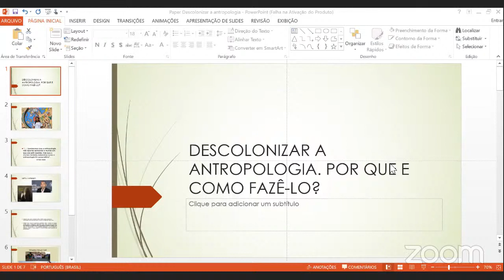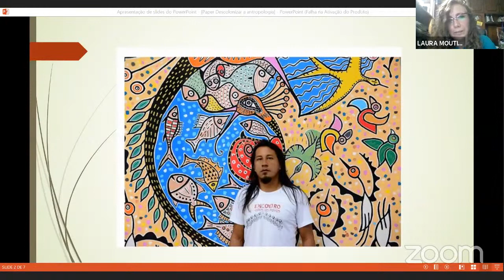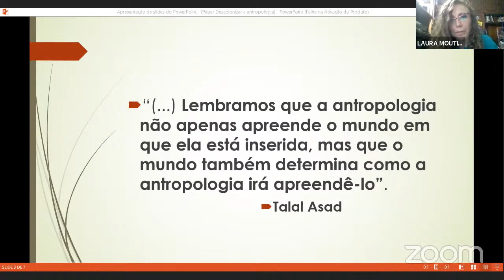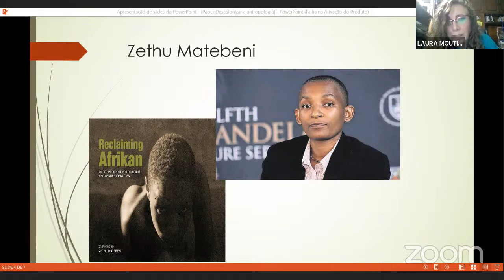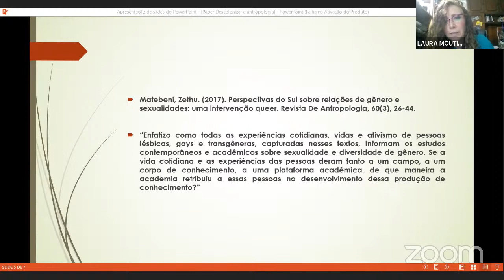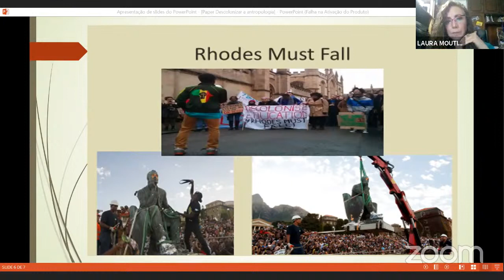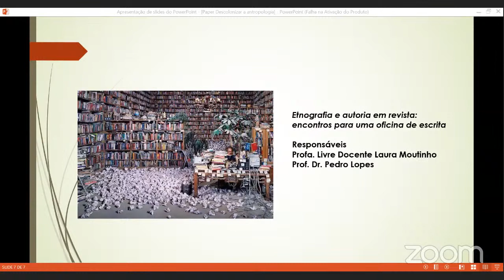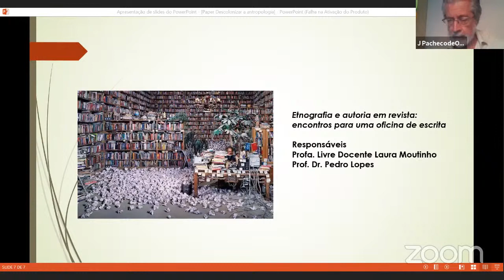Descolonizar a Antropologia. Por que e como fazê-lo?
Este webinário do Comitê de Relações Internacionais (CRI) da ABA destina-se a discutir a descolonização da antropologia, em geral, e no Brasil, em particular. Partimos do pressuposto que descolonizar a antropologia, uma discussão de já algumas décadas, não quer dizer a mesma coisa em contextos diferentes. O que significa a descolonização das antropologias? Em que diferentes âmbitos e atividades é necessário descolonizá-las? Como os intercâmbios desiguais entre as diferentes antropologias reflete estruturas desiguais de poder e de visibilidade internacional? Consideramos a necessidade de aprofundar o esforço que visa a estabelecer intercâmbios internacionais mais horizontais, justos e solidários, que diversifiquem e aumentem a fertilização cruzada global. Pretendemos ampliar o debate, instalado na 32a. RBA, sobre os agentes  envolvidos na pluralização dos conhecimentos antropológicos internacionais, bem como discutir questões como o extrativismo cognitivo e o crescimento da diversidade de conhecimentos sobre as antropologias mundiais.

Coordenador:
Gustavo Lins Ribeiro  (UNAM/UNB)

Ministrantes:
João Pacheco de Oliveira Filho (Museu Nacional/UFRJ)
Laura Moutinho (USP)
Luciane Rocha (Kennesaw State University)
Pablo Quintero (UFRGS)